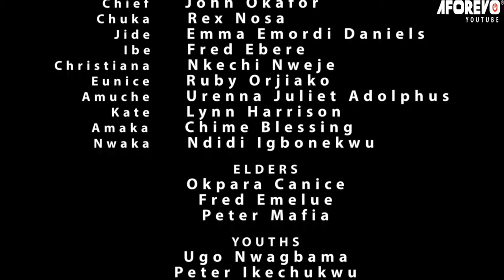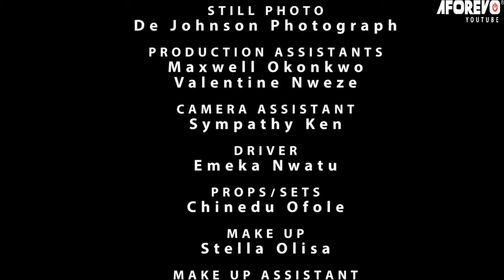How A Kind Woman Took Me In After They Chased Me Out For Getting Pregnant Without A Husband/Movies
In this Nigerian movie, Starring: Rubby Ojiakor, Nosa Rex, Fred Ebere, John Okafor and other Nollywood actors.